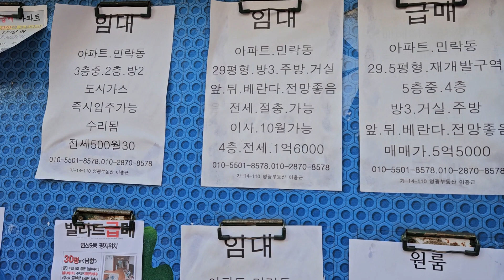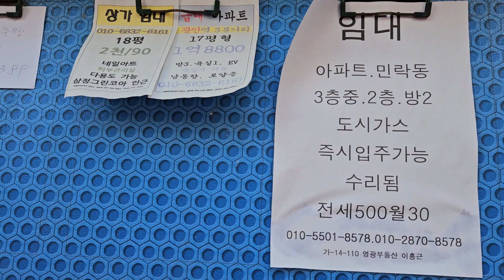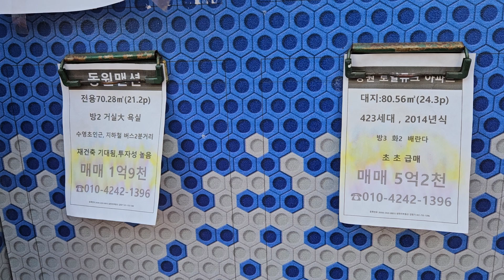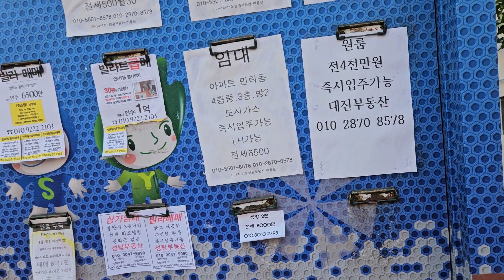게시판매물. 광안동 센텀비스타 동원밑 게시판(23. 12 29)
갈매기소식tv는  의욕있는 남성 여성분(25~100세) 노년- 홀로, 청년 - 솔로  분들중들에서   갈매기소식tv에   출연 하실분들을 기다리고 있읍니다
갈매기소식tv의  출연으로 여러분들도 어느날 갑자기 스타가 되실수 있읍니다
어느유명한 연예인은 화장실 청소부터 핸거 아시지요  유명 공중파 방송의 출연은 하늘의
별따기 입니다  돈한푼 들지 않는  갈매기소식tv에  출연하시어 인연도 만나시고 인생의 행복의 불씨를 잡으시기 바랍니다

지속적으로 추진할 수가 있읍니다 먼저 동영상 밑에 구독을 눌러주시면 감사하겠읍니다
구독을 누르신다 하여 절대 비용이 부과되지 않고  구독1000명이 되셔야 구글에서 수당이 주어진다고 합니다 감사합니다

(25~100세) 홀로 솔로 탈출하시기를 원하시는 분은 전화( 주시면 동영상 촬영을 무료로 하여 업로드하여 충분한 게시판에서 댓글과 답글을 통하여 대화를 하시어(6개월 이내) 이분이다 슆을때 만나시어 새로운 인연을 천천히 만나시기를 권해 드립니다 -인연 만나실때까지 무료입니다

구독은 동영상 초기화면 중간 오른쪽에 깜한 구독이란 버턴이  나옵니다  이 구독버턴을 눌러 주십시요 구독버턴은 무료입니다  구독버턴을 누르시면  (1)일반유튜브와 같이 갈매기소식이 만드는 동영상을 무료구독이 가능하십니다  (2) 그리고  무료 이성친구찾기  동영상촬영과  찾을때까지 무료(6개월)입니다

그리고  구독누르지 않는분은 매일 발행되는 동영상이 도착되지 않습니다 그리고  이성친구찾기 할수 없읍니다, 무료광고를 신청하실수 없읍니다

감사합니다
대한민국 젏은 청년들이여  도전하십시요  갈매기소식이 형편이 되면 적극 지원할것입니다
감사합니다  G2국가 대한민국을 위하여

 1)노년,홀로/청년 솔로 탈출  원하시는분 직접동영상 촬영(25~100세까지 이성친구찾기)  -무료동영상(인연 만날때까지 무료 - 6개월  기한부여)
2)부산지역 동네게시판 촬영, 공인중개사 공개된 윈도우 게시매물 - 무료촬영
 3)자영업 홍보  재래시장내 상점홍보  중고물품  분재 화분 (3개월) - 무료동영상
  4)수석 도자기 골동품 고화폐 우표  고서화(3개월) - 무료동영상
  5) 전원주택  단독주택  토지  전세방  임대빌딩  상가 (3개월) - 무료동영상
 6) 중고차 및 구독자님들께서  이메일로 보내주신  건전한광고 등록(3개월) - 무료

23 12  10일 이후는  검색하실때 "갈매기소식TV"  로 해주십시요  더 안정적으로  검색됩니다
감사합니다